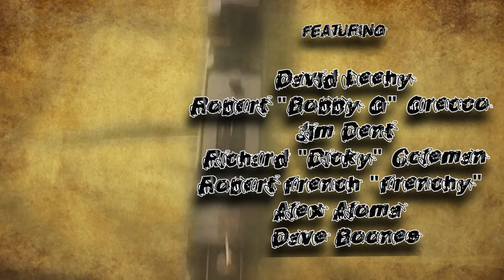Boxcar - Live At The Meadowbrook Country Club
Recorded Live At The Meadowbrook Country Club.

Footage shot and edited by Jason Reneau